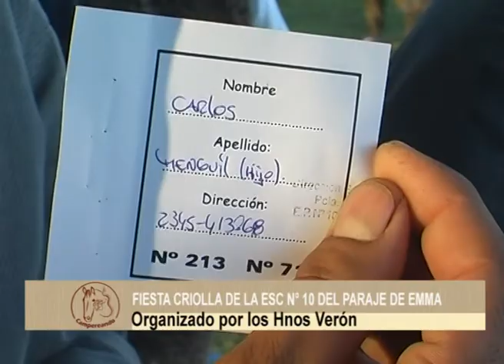96 FIESTA DE LOS HNOS VERON PARA LA ESC N° 10 DE EMMA GRAL ALVEAR